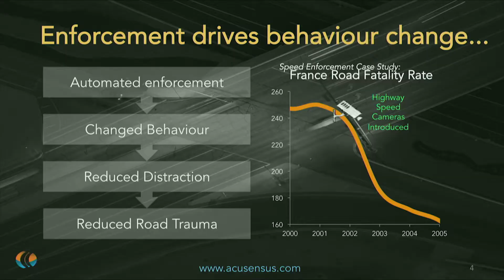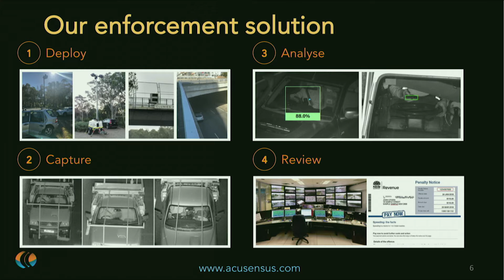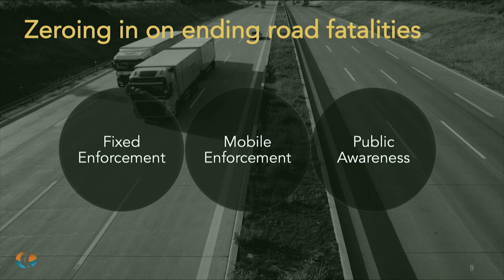Acusensus MAP18 | Alexander Jannink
Acusensus will reduce road trauma by providing behavioural change solutions to address the pervasion of distracted driving. Through the provision of advanced image capture technology and automated recognition systems, we provide law enforcement with tools to catch and deter those texting while driving in order to buck the recent trend of rising developed world road fatalities and injuries.

↬ About MAP
The Melbourne Accelerator Program is Australia's preeminent entrepreneurship program. Our vision is to become the best university accelerator program in the world.